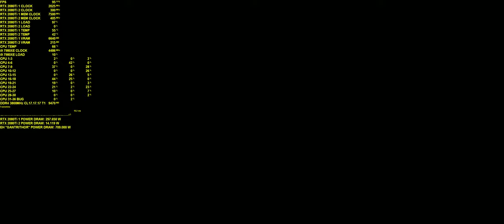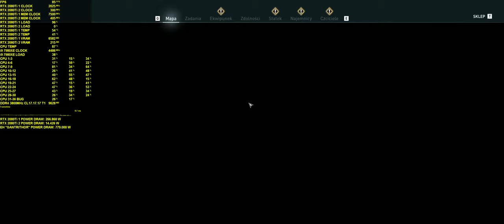Assassin's Creed Odyssey | Battles | 1x RTX 2080Ti | 3440x1440p Max Settings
Assassin's Creed Odyssey ponad godzinny gameplay z bitwami morskimi, oraz walką na lądzie.

Planowo miał być to nasz pierwszy materiał - gameplay z komentarzem, jednak jak się okazało głos Konrada, który się sporo nagadał szlachtując niegodziwców i dewastując okręty się nie nagrał...

Jednak postanowilśmy wykorzystać zapis rozgrywki, gdyż może on umilić czas fanom serii Assassin's Creed .

Rozdzielczość 3440x1440p ustawienia maksymalne

i9 7980XE@4.5 GHz + 3.1 mesh
X299 Rampage Extreme VI
1x RTX 2080TI OC (SLI nie działa w AC Odyssey)
32 GB G.Skill Trident Z RGB @3800 CL 17.17.17 T1